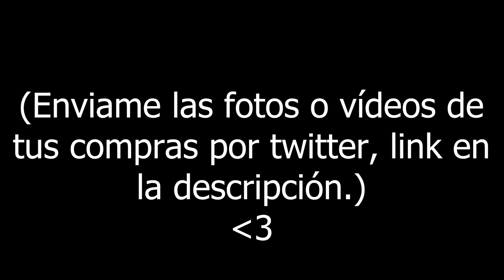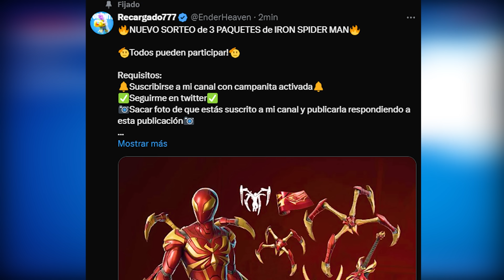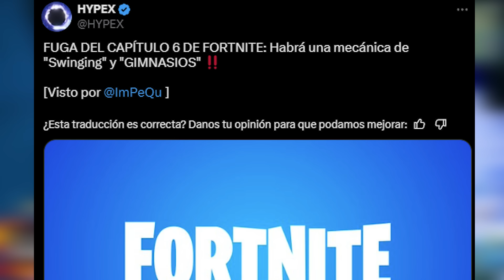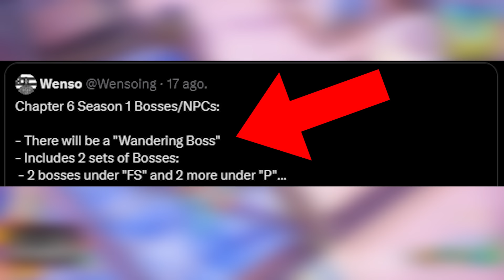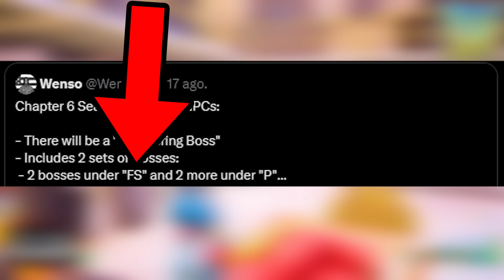*FILTRADO* FORTNITE CAPÍTULO 6 TEMPORADA 1 😱🔥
🔥FORTNITE BATTLE ROYALE: para algunos serán Tristes noticias para el FINAL de FORTNITE CAPÍTULO 5 TEMPORADA 4 y lo que se viene, para otros serán buenas noticias🔥